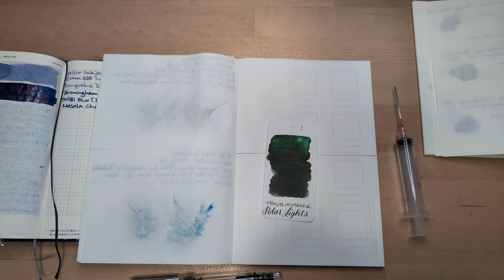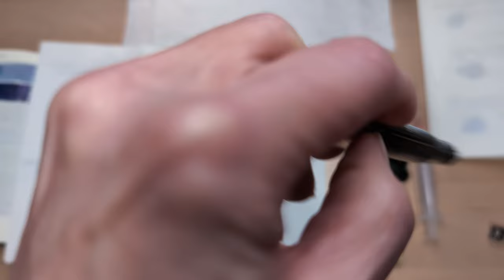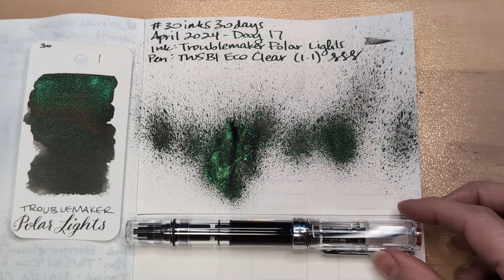30inks30days April 2024, Day 17 - Polar Lights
Ink: Troublemaker Polar Lights
Pen: TWSBI Eco Clear (1.1)
Drink: Chicken Broth